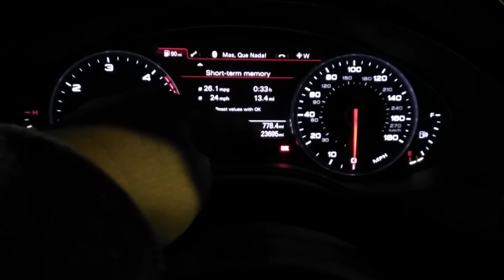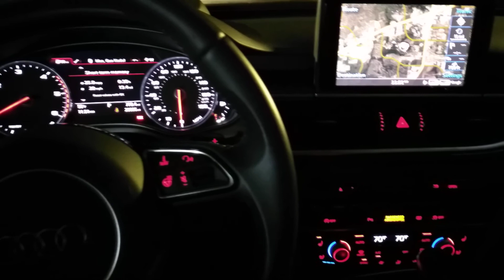Audi V6 TDI 3.0L Gen 2 PC fix approved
On December 18, 2017,CARB and EPA approved the proposed emissions modifications for Audi passenger cars. Models include the Audi A6, A7, A8 L, and Q5 diesels.